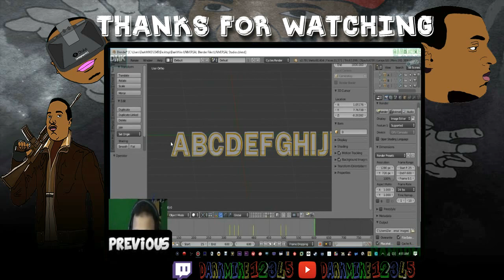DarkMike VR Play BULLET TRAIN & SPACE PIRATES TRAINER | WHAT A DUMBA$$